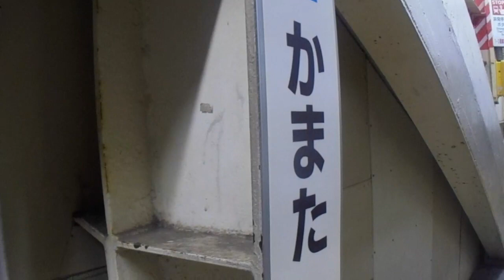JR東日本京浜東北線蒲田駅1番線発車メロディー「蒲田行進曲」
JR東日本京浜東北線蒲田駅1番線発車メロディーの「蒲田行進曲」です。